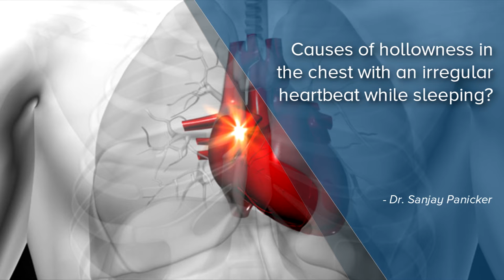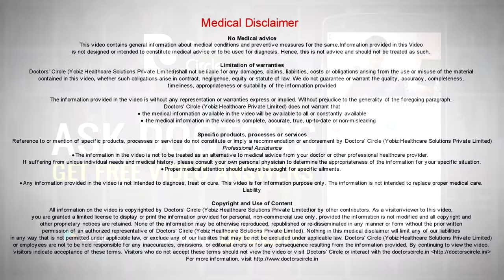Causes of hollowness in the chest with an irregular heartbeat while sleeping - Dr. Sanjay Panicker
A hollow feeling in the chest, irregular heartbeats at night when lying down to sleep on the back is most commonly seen in anxiety related issues as in a panic attack or when the patient is undergoing a condition called depression. So in these states of mind, the heart can behave as it has a problem. The person can feel an empty sensation in the chest ad these irregular heartbeats can happen and at the rest of the day he is fine. It is only at the night when the thoughts keep coming, consciously or subconsciously that he develops a problem like this. So it is more related to the state of mind, less could be a cardiac issue. Anyways a cardiac issue is essential.